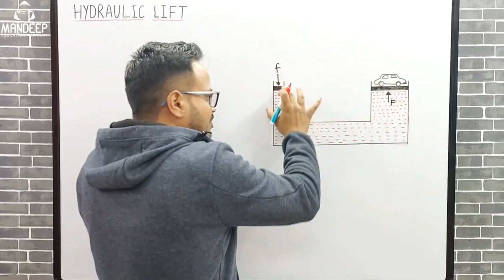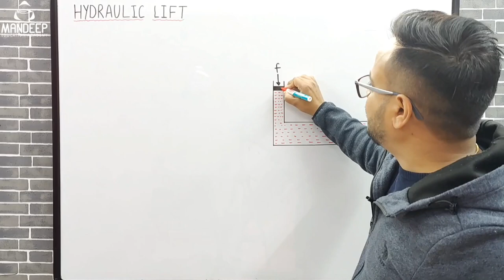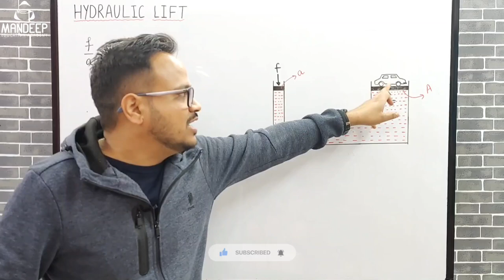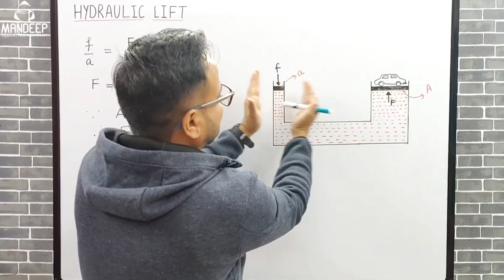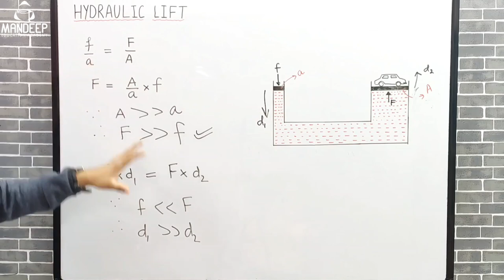Hydraulic Lift Class 11 Physics Term 2 || Mechanical Properties of Fluids Imp Topics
In this lecture I have discussed the working of hydraulic lift which is a very important topic in Physics class 11 term 2. Hydraulic lift topic is from mechanical properties of fluids which is chapter 10 in class 11 Physics.

🔥🔥Download Mandeep Education Academy app from playstore for free study material, video lectures, test papers and more

💥💥LIVE COURSE FOR CLASS 12 SESSION 2022-23 ON MANDEEP EDUCATION ACADEMY APP💥💥
✅Live classes every Monday, Wednesday & Friday from 4:30 pm to 5:45 pm.

💥Most important books for term 2 preparation (do any one of these):
Arihant class 11 chapter wise question bank
Oswaal class 11 chapter wise question bank
Xam idea class 11 chapter wise question bank
MTG class 11 chapter wise question bank
Together with Class 11 term 2 chapter wise question bank
Oswaal complete bundle for class 11 term 2
Arihant complete bundle PCM term 2